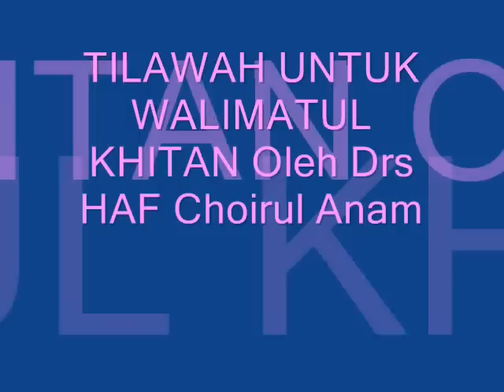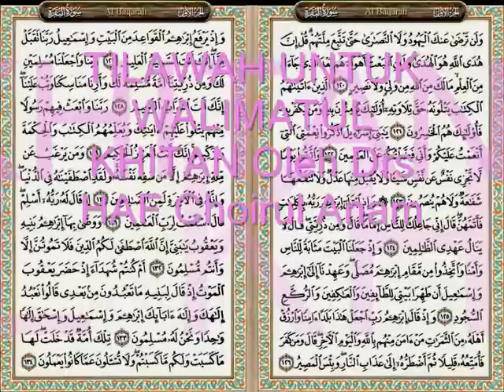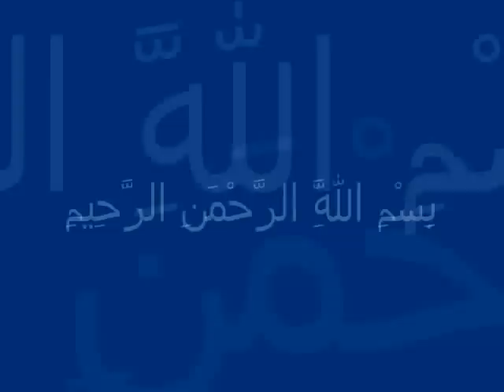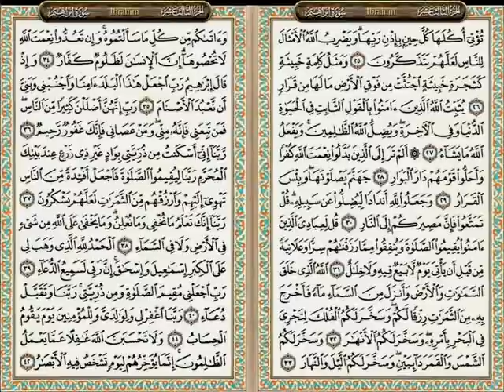TILAWAH UTK WALIMATUL KHITAN oleh CHOIRUL ANAM JABAR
TILAWAH UTK WALIMATUL KHITAN oleh CHOIRUL ANAM JABAR, KETUA DPW JAM'IYAH TILAWATIL QURAN PROVINSI JATIM